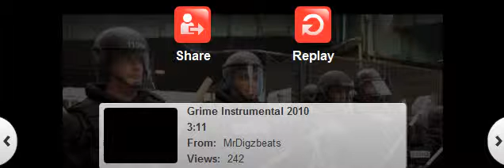hype it up by dashawn thomas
another track 4rm da mixtape